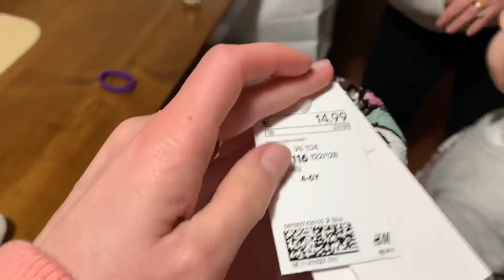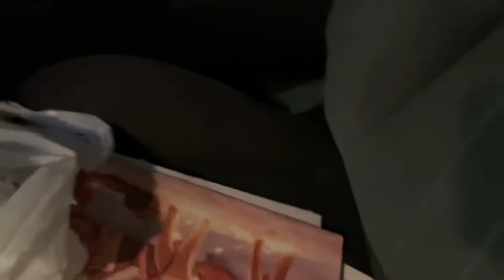Свекровь позвала в гости |Как украсили нашу деревню в Италии на НГ | Праздничное настроения, подарки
Всем приветик ❤️🤗😘
Видео-ВЛОГ